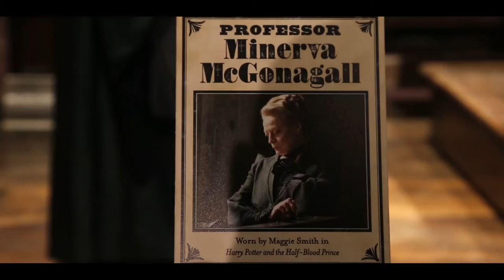Behind The Scenes of The Tale Teller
Funded by Children in Need a Kids in Motion project.
This film is about a group of friends that find themselves becoming trapped in an oil painting.